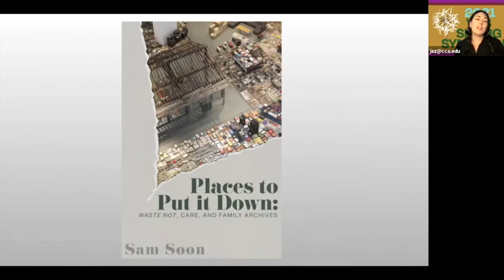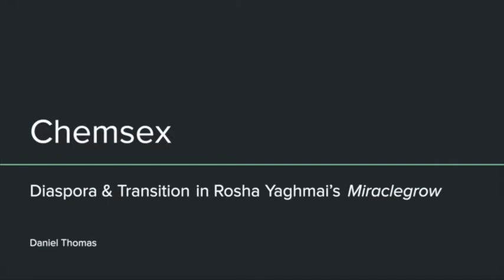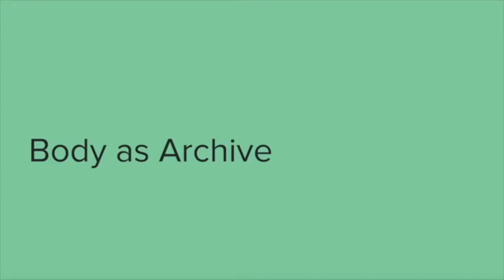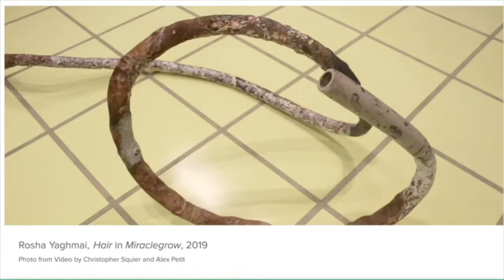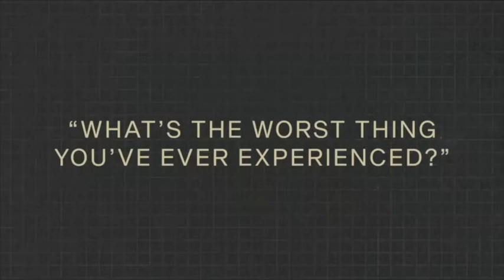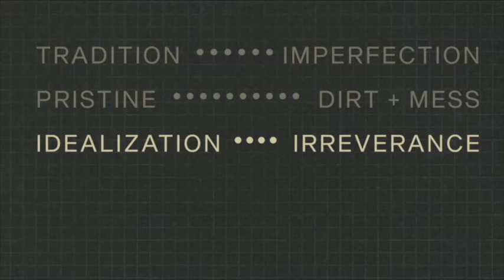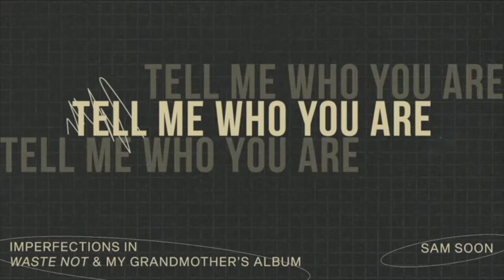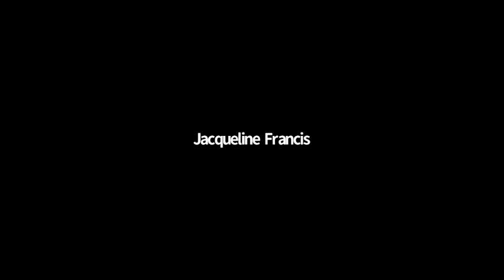2021 VCS Spring Symposium: Panel Three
This event is a rite of passage showcasing the thesis work of graduating Visual & Critical Studies students and mentors.

The symposium showcases the thesis work of the program in Visual & Critical Studies (VCS) students at California College of the Arts (CCA). The event is a rite of passage for the students and a proud moment for those who ushered them to this professional threshold. There are a total of seven students presenting; they are grouped into three thematic panels. Each presentation is approximately 12 minutes long; there is an additional presentation by Carolina Magis Weinberg, the 2021 VCS Alumni Award recipient.